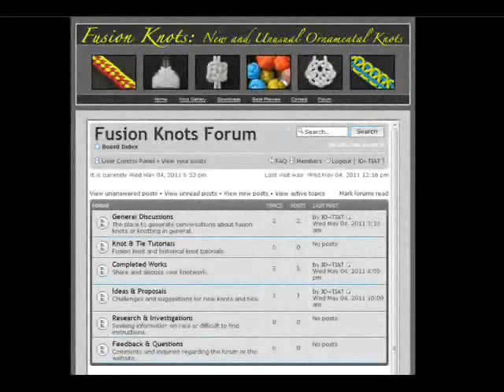20,000 TIAT Subscriber Gift - The Fusion Knots Forum!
Well, we did it! After 2 1/2 years, nearly 150 instructional knot videos, and countess hours of tying, filming & production, "Tying It All Together" achieved its twenty thousandth subscriber. As a gift for your support, I present to you all, the Fusion Knots Forum! Visit the link associated with this video to see more.